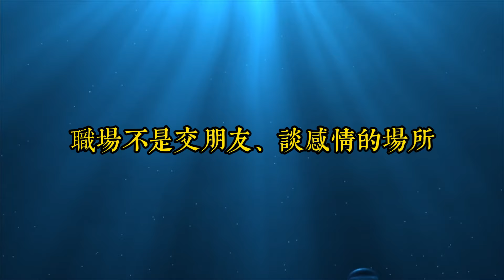你若總是為別人付出，就注定沒辦法做好自己的事｜工作中的內耗，靠忍是沒有用的｜思維密碼｜分享智慧